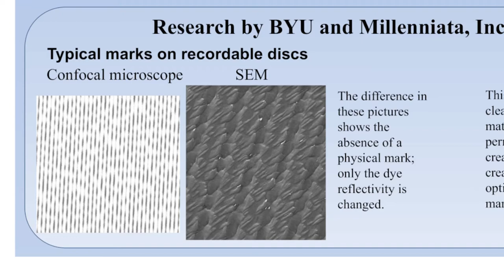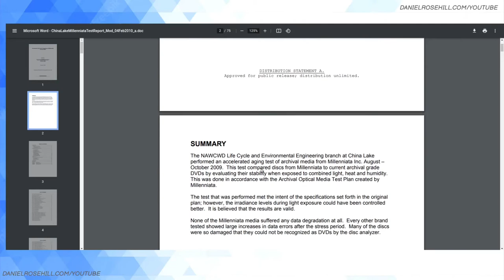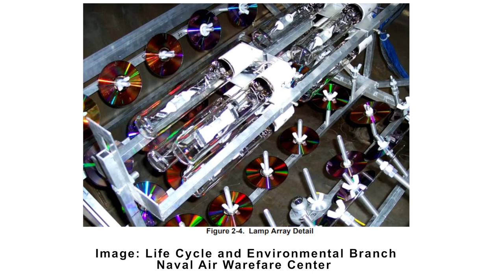Evolution Of The M-Disc: With Prof. Barry Lunt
Barry Lunt, whose research was instrumental in the development of the M-Disc, explains the history and evolution of this fascinating class of optical storage media.